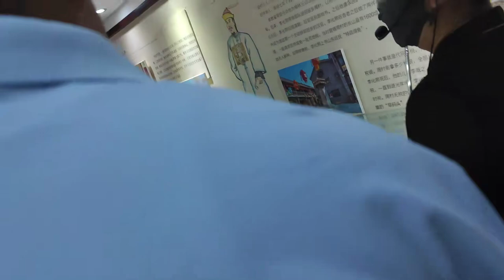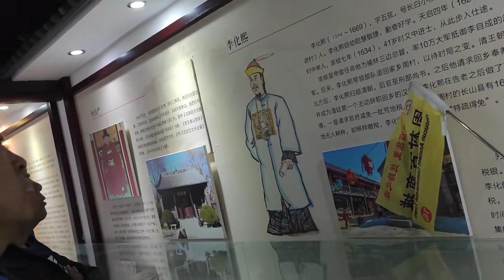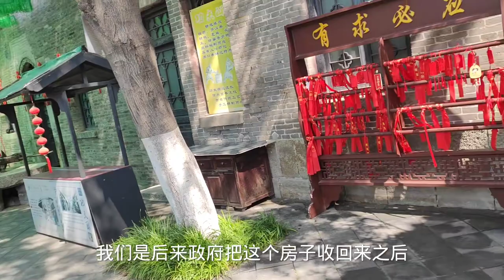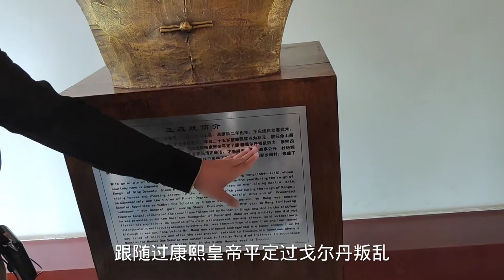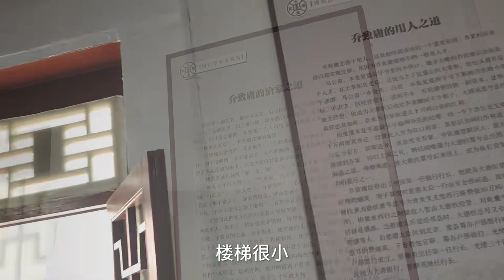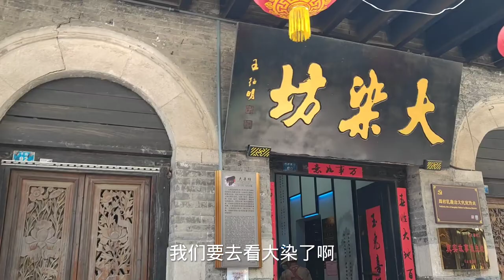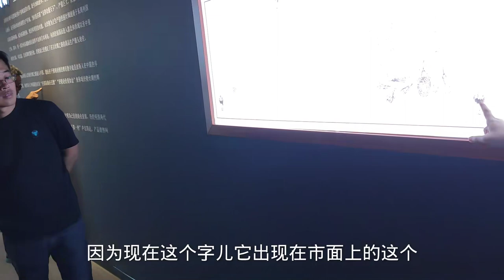有人说淄博凉了，是真的吗？一个周村很多地方都赶不上